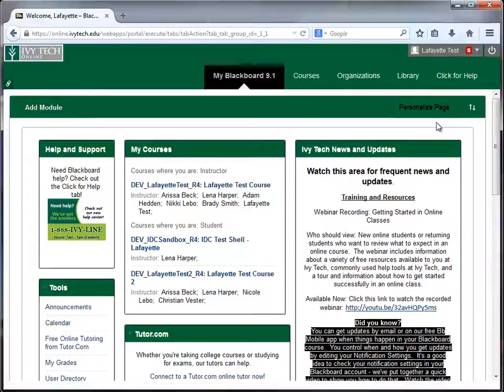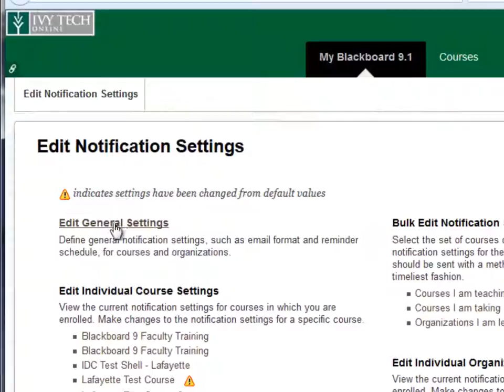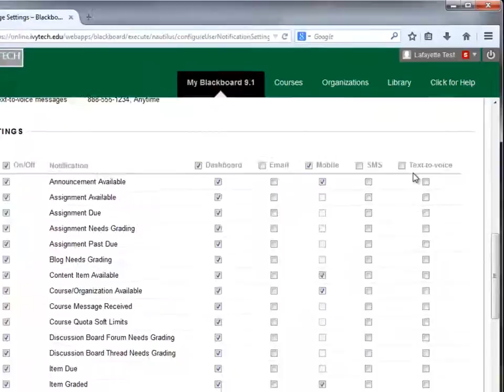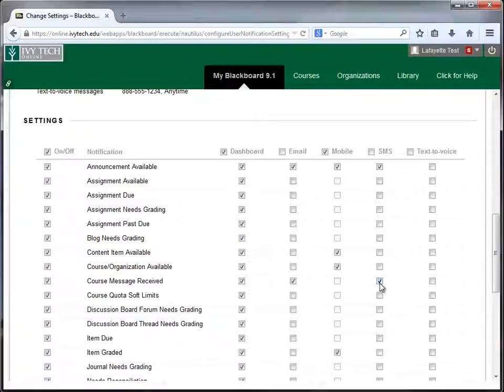Blackboard Course Notifications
Set up your Blackboard account to notify you when you have received a new course message, when a new announcement has been made available and more!